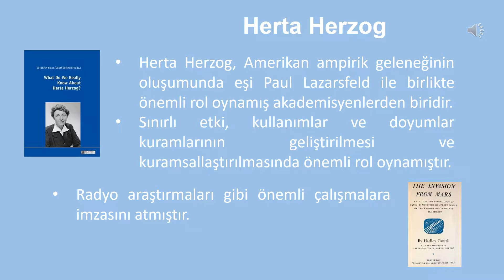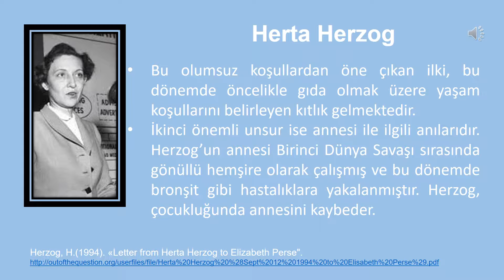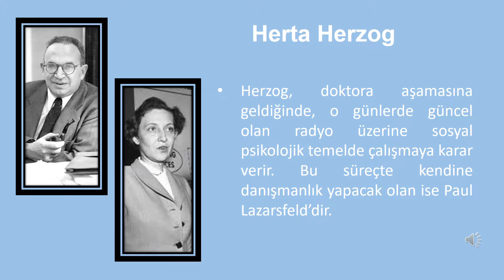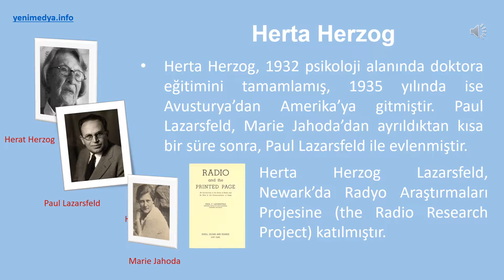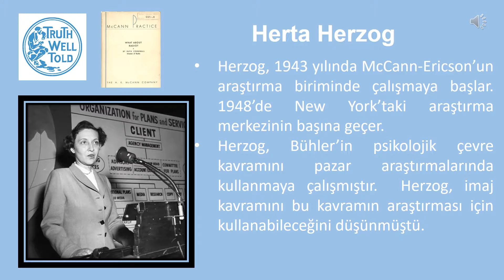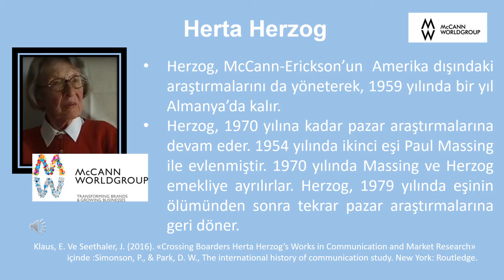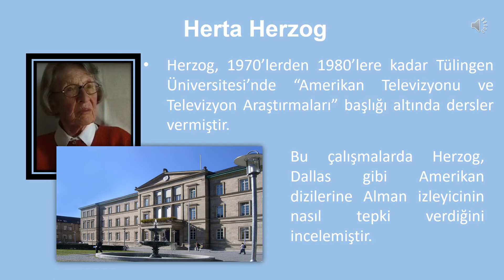Herta Herzog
Herta Herzog, Amerikan ampirik geleneğinin oluşumunda eşi Paul Lazarsfeld ile birlikte önemli rol oynamış akademisyenlerden biridir. Sınırlı etki, kullanımlar ve doyumlar kuramlarının geliştirilmesi ve kuramsallaştırılmasında önemli rol oynamıştır. Radyo araştırmaları gibi önemli çalışmalara imzasını atmıştır.
Herta Herzog Viyana Üniversitesi’nde psikoloji okumuştur. Herzog, doktora aşamasına geldiğinde, o günlerde güncel olan radyo üzerine sosyal psikolojik temelde çalışmaya karar verir. Bu süreçte kendine danışmanlık yapacak olan ise Paul Lazarsfeld’dir.
Herta Herzog, 1932 psikoloji alanında doktora eğitimini tamamlamış, 1935 yılında ise Avusturya’dan Amerika’ya gitmiştir. Paul Lazarsfeld, Marie Jahoda’dan ayrıldıktan kısa bir süre sonra, Paul Lazarsfeld ile evlenmiştir. Herta Herzog Lazarsfeld, Newark’da Radyo Araştırmaları Projesine (the Radio Research Project) katılmıştır.
Bu bağlamda araştırma sorusu “insanlar medya ile ne yapar?” sorusuna dönüşmüştür. Bu durum, izleyiciyi pasif alıcı yerine tercih yapan özne olarak kavramsallaştırmasını sağlamıştır.
Herzog, 1943 yılında McCann-Ericson’un araştırma biriminde çalışmaya başlar. 1948’de New York’taki araştırma merkezinin başına geçer. Herzog, Bühler’in psikolojik çevre kavramını pazar araştırmalarında kullanmaya çalışmıştır.  Herzog, imaj kavramını bu kavramın araştırması için kullanabileceğini düşünmüştü. Klaus ve Seethaler’a (2016: 241) göre Herta Herzog, pazarlama araştırmalarında “Kim neyi satın alır” sorusu yerine, tüketici davranış ve motivasyonlarını kavramanın yeni bir yolu olarak “insanlar ne yapmak iç